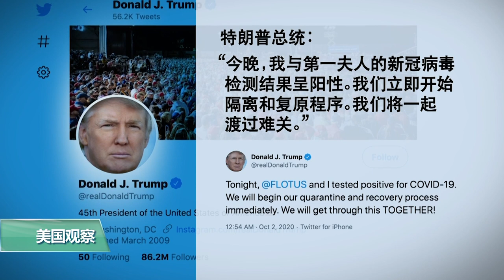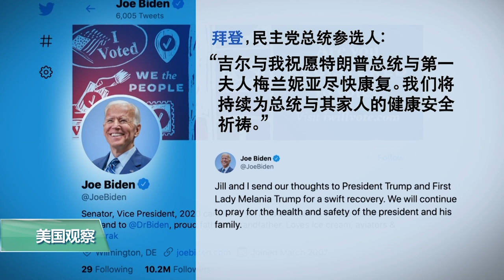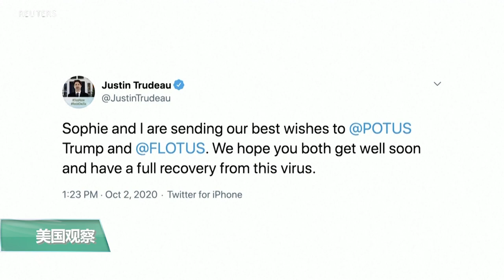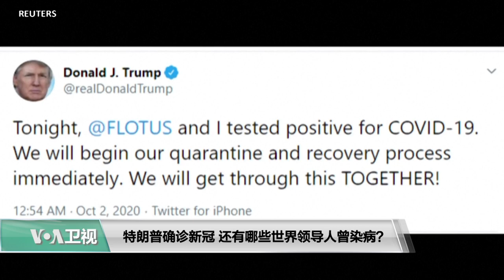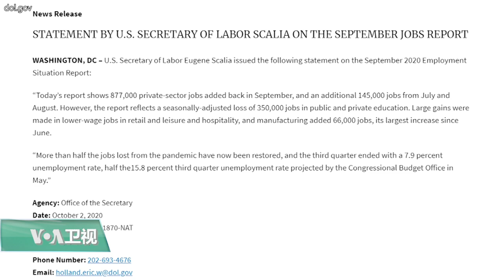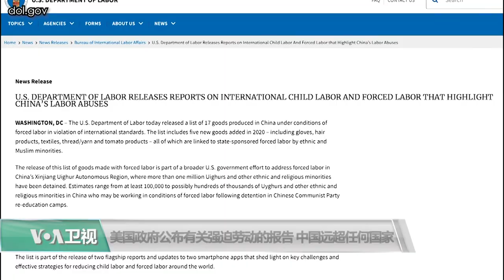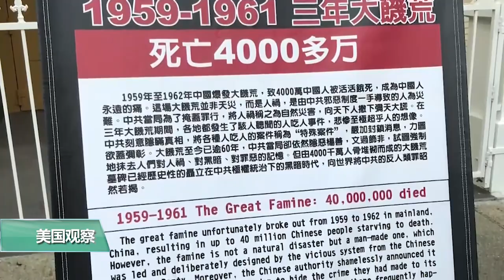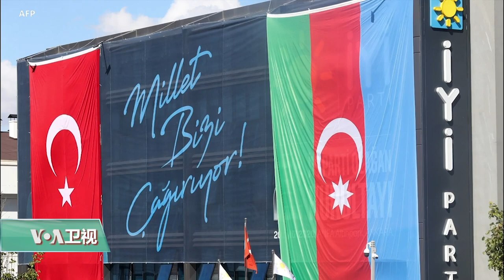10/2 【美国观察】 特朗普总统与第一夫人梅兰尼亚确诊新冠病毒；蓬佩奥谴责中共当局剥夺妇女权益；美国就业市场持续复苏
特朗普总统 与第一夫人梅兰尼亚确诊 新冠病毒 。美国政府官员、军队、国会领袖、以及外国首脑纷纷表达慰问，但到目前为止其中并不包括习近平。
美国国务卿蓬佩奥表示，他与夫人的新冠病毒检测结果均为阴性，将按原计划在下周访问亚洲。日前，他谴责了中共当局剥夺 妇女权益 。
美国劳工部就业统计报告显示，美国9月份的失业率持续下降，但就业增长速度放缓。

**通过Google Podcasts收听美国之音**